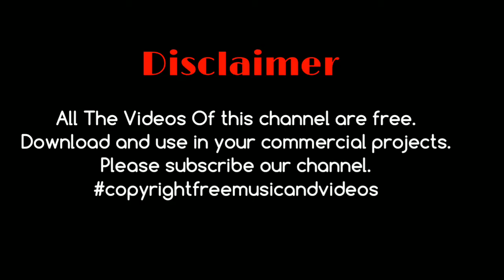Aerial Clouds || After You || Copyright Free Music and Videos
Thanks you in advance. God bless you. Download and enjoy our videos. All the videos and music of this channel is free.

copyright free exercise videos,
copyright free eid videos,
copyright free gym videos,
copyright free jesus videos,
copyright free laughing videos,
free music for videos no copyright,
free no copyright videos for youtube,
free hd videos no copyright,
free music for videos no copyright happy,
copyright free music hindi song,
copyright free music horror,
copyright free music hip hop beats,
copyright free music history,
copyright free music happy life